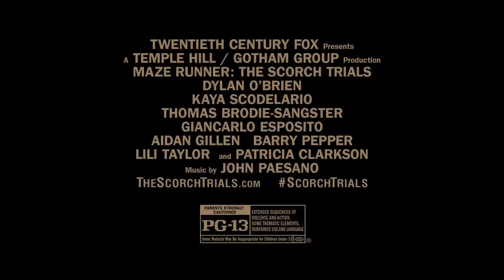Maze Runner: The Scorch Trials | The Story [HD] | 20th Century FOX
In this next chapter of the epic “Maze Runner” saga, Thomas (Dylan O’Brien) and his fellow Gladers face their greatest challenge yet: searching for clues about the mysterious and powerful organization known as WCKD.  Their journey takes them to the Scorch, a desolate landscape filled with unimaginable obstacles. Teaming up with resistance fighters, the Gladers take on WCKD’s vastly superior forces and uncover its shocking plans for them all.

Cast: Dylan O’Brien, Kaya Scodelario, Thomas Brodie-Sangster, Giancarlo Esposito, Aidan Gillen, Ki Hong Lee, Barry Pepper, Lili Taylor, and Patricia Clarkson